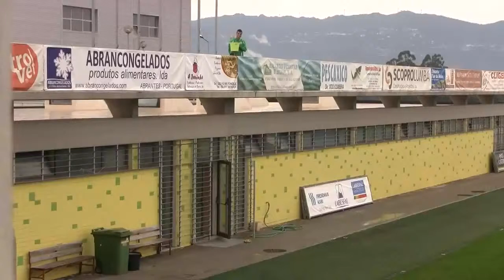Entretanto no Estádio João Cardoso!